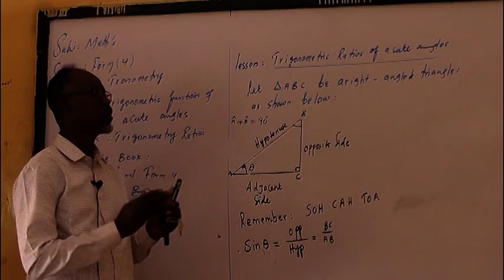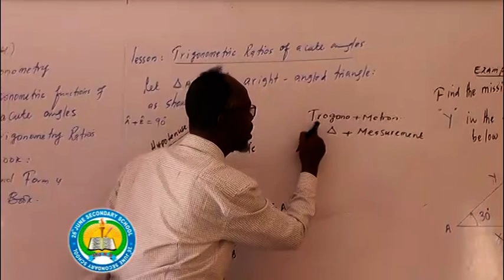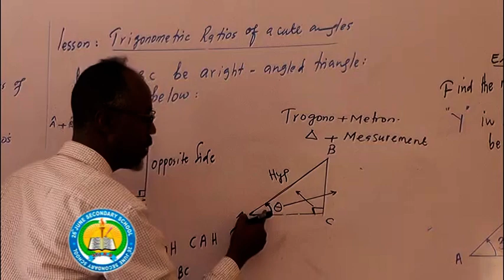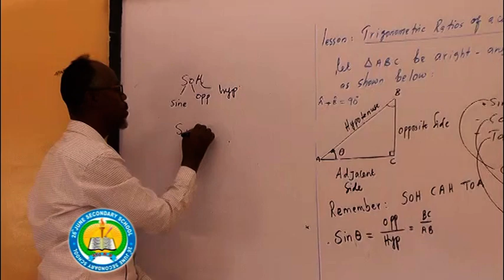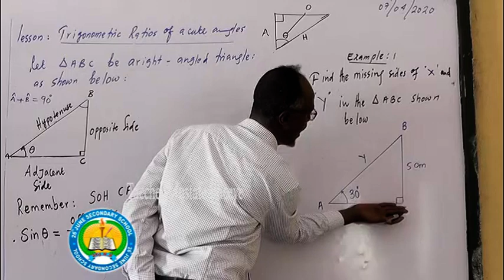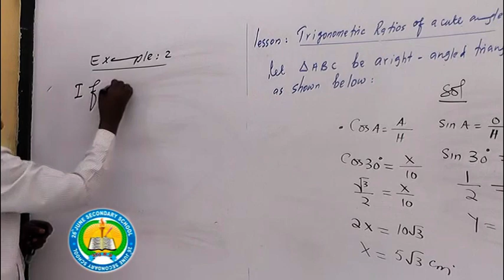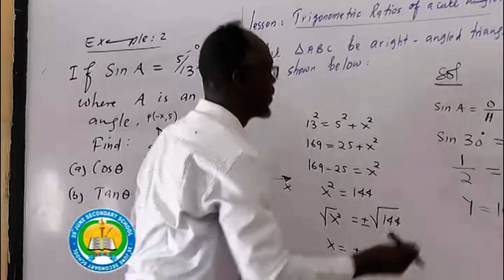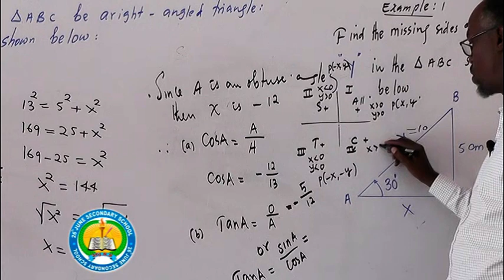Maths form four// Macallin Mustafe Jiheeye.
Casharada online ka ah ee dugsiga 26 june secondary School,
Fadlan haddii ay casharadani ku soo gaadheen sii gaadhsii ardayda
Kale mahadsanid.
26 june Secondary School